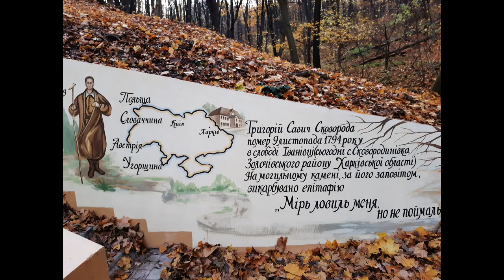Осенняя прогулка!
Piano and music and photo by Igor Klimov.
На фото  - Поляна и Источник Сковороды и загородный ресторан "Сковорода"  в Харьковской области ( пос.Бабаи ).
 Для финансовой поддержки творческих проектов 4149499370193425 Приват Банк, Ukraine. Климову Игорю. Спасибо! For financial support of creative projects 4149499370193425 Privat Bank, Ukraine. Klimov Igor. Thank You!